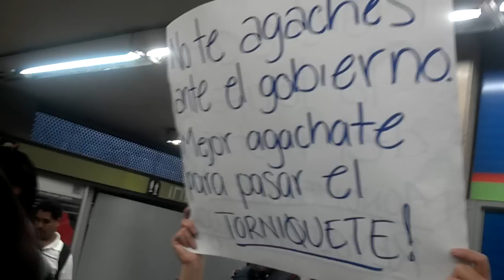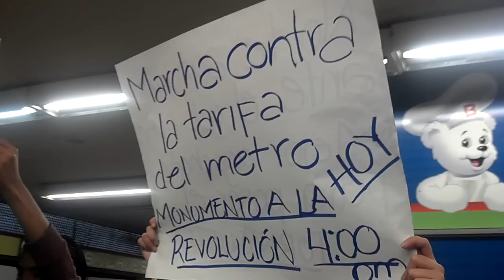PosMeSalto hoy 13 de Diciembre 2013 (segunda parte)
Con el aumento a los boletos del metro en la Ciudad de México así se pusieron las cosas.